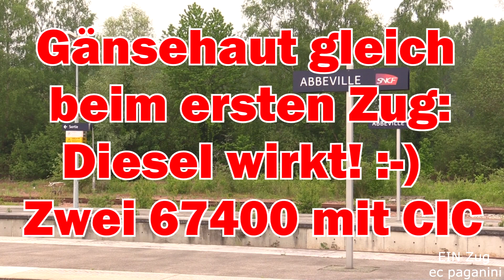Gänsehaut gleich beim ersten Zug! "Diesel wirkt"! Zwei 67400 am CIC 2005 in Abbeville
Kennt ihr das, wenn man einfach nur noch breit grinsen muss? So wars hier auch-
Zum Sonntag Abend stelle ich euch noch ein Video aus Frankreich vor!
Ich war im Mai 2018 in der schönen Küstenregion Hauts de France, die aus den vormaligen Provinzen Picardie und Nord-Pas-de-Calais gebildet wurde.
Hier verkehrten noch lokbespannte Fernverkehrszüge zwischen Paris und Boulogne-sur-Mer, das vor den Toren Calais liegt.
Entlang der Côte d’Opale verläuft der nördliche Streckenabschnitt dieser Verbindung, auf der ab Amiens Dieselloks der Baureihe BB 67400 der SNCF für die Beförderung der Züge zuständig waren.
Bis Amiens fuhren von Paris aus die "Knicknasen", oder auch als "nez cassée" bekannt, Elektroloks im markanten Design von Paul Arzens der Baureihe BB 22000.
Am Bahnhof Abbeville, der nächsten Station der Züge nördlich des Knotens Amiens, wartete ich den ersten nordwärts fahrenden CIC ab.
CIC steht für "Corail Intercité" und nicht nur für die bekannten Corail Schnellzugwagen, sondern für "Confor sur rail", also Komfort auf der Eisenbahn. Komfortabel konnte man so von Paris direkt in die Seebäder kommen, die sich an der Küste zum Ärmelkanal und dem Atlantik befinden.
Wie bereits bemerkt, wartete ich in Abbeville den CIC 2005 nach Boulogne ab, seit etlichen Monaten hatte ich keine 67400 mehr live erlebt- und nun kamen gleich zwei! Mit der charmanten Stimme der SNCF-Blechelse Simone angekündigt, fuhr auch gleich der Zug in den Bahnhof ein!
Die Führung mit zwei Dieselloks stellte eine Ausnahme dar und dürfte den damaligen Ereignissen geschuldet gewesen sein: die SNCF befand sich im Dauerstreik! Für mehrere Monate setzten die Eisenbahner ihren Dienst aus, um gegen die Reformen von Emmanuel Macron zu protestieren.
Dabei wurde eine außergewöhnliche Streikstrategie gewählt: zwei Tage Streik, anschließend drei Tage Arbeit. So nahm ich die Tage Dienstag (15.Mai 2018, Aufnahmetag) bis Donnerstag mit, die in der Streikzeit auf die Arbeitstage fielen.
Die voran gegangenen Streiktage machten sich auf der besuchten Strecke kaum bemerkbar, die ersten Zugleistungen des Tages fielen evt aus, weil die Umläufe ja  nicht mehr stimmten.
Die erste der beiden Zugloks, BB 67413, stellte damals eine Besonderheit dar, denn auf der Strecke herrschten die Dieselloks im Multiservice-Design.
Die 67413 zeigte sich in der en voyage-Lackierung mit interessanten Details, diesmal sogar die schönere blaue Seite vorne.
Die zweite Lok 67547 zeigte sich genau in der Farbgebung, die hier sehr häufig und für mich sehr elegant war: Multiservice! Achtet bitte mal auf die Zierstreifen der Loks, sie passen zu den Streifen auf den Corail-Wagen im Corail Design (grau/ silber mit grünen oder orangfarbenen Türen).
Die zweite Lok wirkte etwas wie ein Papagei, denn sie erhielt eine Dachsektion von einer Infra-67400, die für den Infrastrukturbetrieb Infra in gelb unterwegs sind. Solche Tauschteile in anderen Farben kamen schon mal öfter vor bei der SNCF...
Diese Lok zeigt auch noch die älteren "Casquette"-Logos, also "Mützchen-Logo". Bei der SNCF hatte man es nicht so eilig mit der Beseitigung alter Logos, im Vergleich zur Deutschen Bahn.
Die Ausfahrt der beiden Loks mit dem typischen Pfeifen sorgte für ordentlich Gänsehaut, die sich schon während des Aufenthaltes neben mir aufgebaut hatte! So ein herrlicher Dieselsound, und das in Stereo :-)
Damit war die erste Ausnahme eines Zuges nach meiner Ankunft dort geglückt und ich konnte den nächsten Ort aufsuchen.
Heute fahren natürlich keine BB 67400 mehr auf dieser Strecke, es gibt gar keine CIC mehr! Die Züge fahren quasi unverändert wie zuvor, wurden aber zu TER abgestuft. Nun ist es also der "Regional"transport, der die Reisenden von Paris an den Atlantik bzw. den Ärmelkanal bringt!
Abgelöst wurden die lokbespannten Einheiten, wie andernorts auch, von den neuen Coradia Linern. Eine Fernverkehrsabwandlung der Coradia Polyvalent Regiolis, für die die SNCF einen Großvertrag abgeschlossen hatte. Sie bringen die Reisenden nun ans Ziel und sparen auch Zeit, da der notwendige Lokwechsel in Amiens nicht mehr stattfinden muss.
Sie können bimodal fahren und nutzen die Fahrleitung bis Amiens, um dann im Dieselmodus bis in den nördlichsten Zipfel Frankreichs vorzudringen.
Ich hoffe, euch gefällt diese schöne Sound-Einlage der beiden Klassiker.
Um auf dem Bahnsteig mit Stativ aufnehmen zu können, hatte ich übrigens zuvor beim örtlichen Personal erfragt. Dort war man erfreut ob meiner Anfrage und stimmte dementsprechend zu! Das Personal der SNCF war immer freundlich und dem Interesse an ihrer Arbeit sehr positiv gegenüber gestimmt! Viel Spaß mit den beiden Brummern, liebe Grüße euer Torsten!